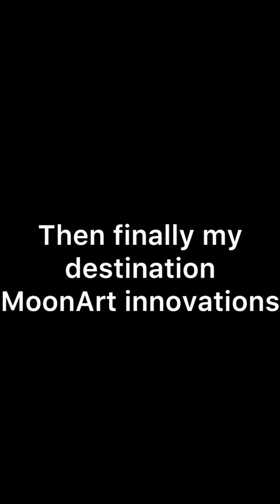Session on start up and innovation enablers from the region level by Shruti Pardeshi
Guru Gobind Singh Polytechnic Nahik organised Session on start up and innovation enablers from the region level by Shruti Pardeshi